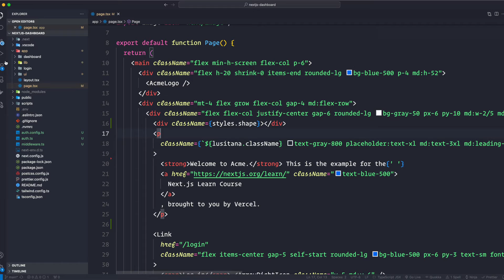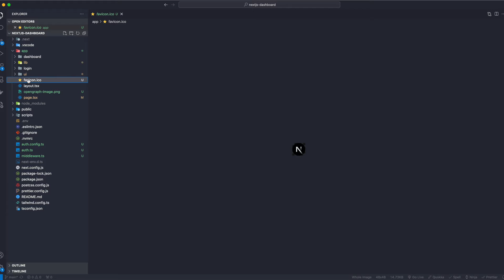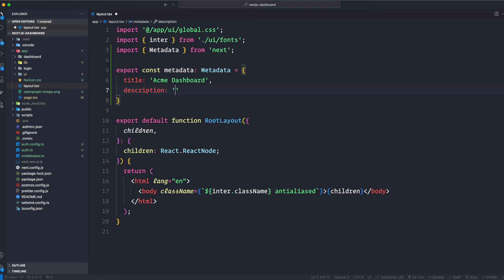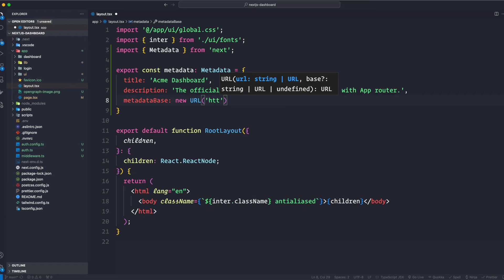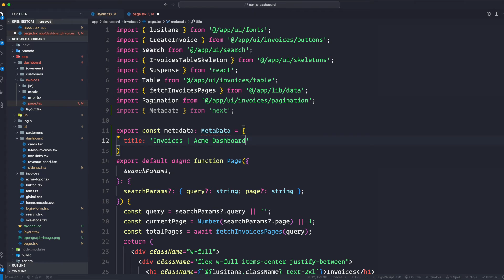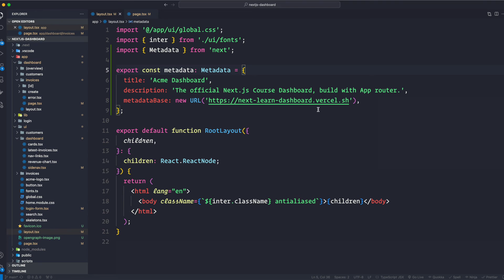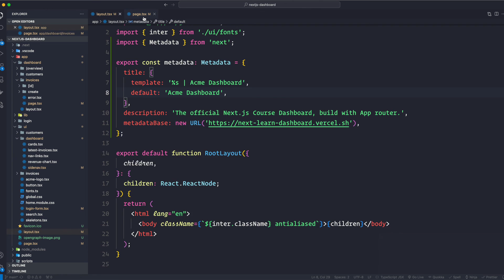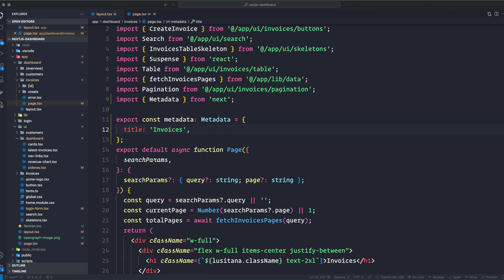Mastering Next.js 14: Adding Metadata | Part Sixteen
Here are the topics we’ll cover:
ℹ What metadata is.
📦 Types of metadata.
🌁 How to add an Open Graph image using metadata.
⚛ How to add a favicon using metadata.

Welcome to the ultimate Next.js 14 tutorial! Whether you're a beginner looking to kickstart your journey in web development or an experienced developer aiming to level up your skills, this comprehensive guide has got you covered.

In this tutorial series, we'll dive deep into Next.js 14, the latest and most powerful version of this popular React framework. From setting up your development environment to deploying your applications, we'll walk through every step with clear explanations and hands-on examples.

Here's what you can expect to learn:

1. Introduction to Next.js: Understand the basics of Next.js and its advantages for building modern web applications.

2. Getting Started: Set up your development environment and create your first Next.js project.

3.  Styling: Learn how to style your Next.js applications using CSS modules, styled-components, and other popular styling solutions.

4. Data Fetching: Dive into data fetching techniques in Next.js, including server-side rendering, static site generation, and client-side data fetching.

5. Pages and Routing: Explore the concept of pages and routing in Next.js and learn how to create dynamic routes.

6. Optimization and Performance: Discover best practices for optimizing Next.js applications for performance and scalability.

7. Authentication: Implement user authentication using Next.js authentication libraries and techniques.

8. API Routes: Create API routes in Next.js to handle backend logic and data processing.

9. Server Actions: Fetch Data directly from the server component.

10. Deployment: Deploy your Next.js applications to popular hosting platforms Vercel with Vercel Postgres DB.

Whether you're building a personal portfolio, a business website, or a complex web application, this tutorial series will equip you with the knowledge and skills needed to succeed. Join us on this journey to mastering Next.js 14 and take your web development skills to the next level!